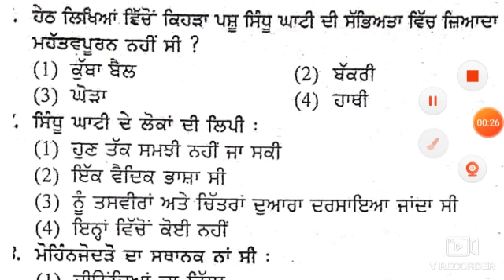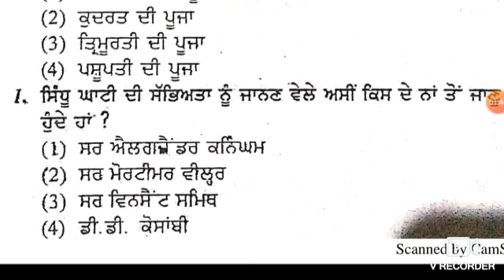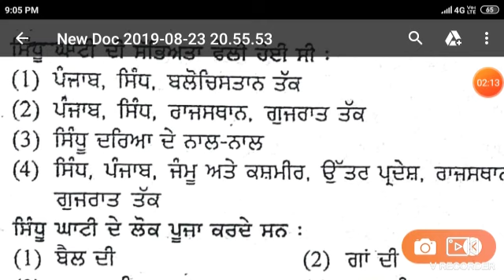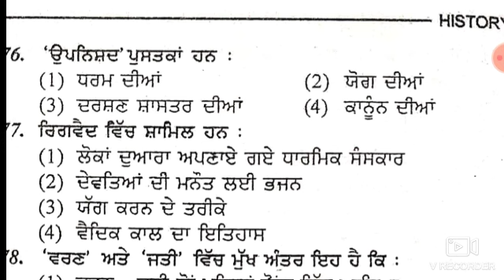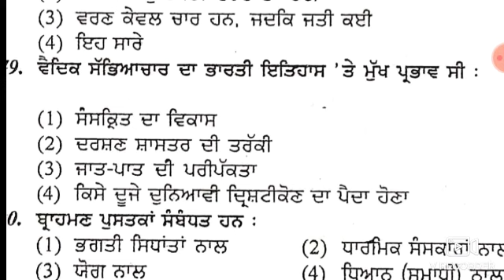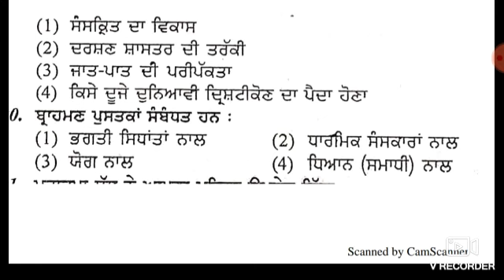Pstet/Ctet 2019/History(social science)lesson #4/ਇਸ ਤੋਂ ਬਾਹਰ ਨਹੀਂ ਆਵੇਗਾ ਕੁਝ/by msw study for job